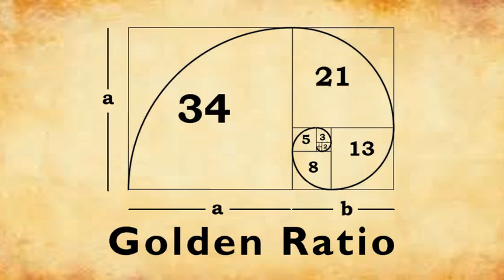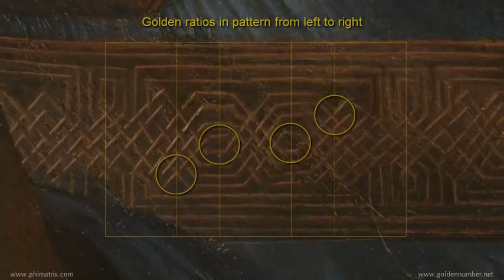{Three Roses} Leonardo da Vinci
Video created by Unanimous, Sophia Musik's family of sisters.
Thank you to Silvano Vincenti.
Beneath the Mona Lisa painting lies a code referring to the sitter as his mother. Beneath The Savior of the World may reveal a star map.

Who is Abigail born June 6th 1515?
Astronomers and mathematicians are invited to explore this notion.Leonardo was a man of subtle clues and secrets. What does the "Savior of the World" say to you?

"Where the spirit does not work with the hand, there is no art." ~Leonardo da Vinci

'Savior of the World,' a masterpiece "rediscovered" in 2012 by Leonardo da Vinci could be the most sensational discovery ever to hit the art world. Some feel it may be Leonardo's greatest painting!

Is there a code within the painting, common in da Vinci's exceptional masterpieces? Does the globe represent the sky and stars, truly a Da Vinci 'riddle' on pigment?What lies underneath the pigment? In Leonardo's day, astronomy was intermingled with astrology, the science that purported to predict events on Earth based on the movements of the stars and planets in the skies. Leonardo, with his interest in observation and experiment, keenly noted and plotted the positions of the stars and planets in the sky.

Be a craftsman in speech that thou mayest be strong, for the strength of one is the tongue, and speech is mightier than all fighting. ~Maxims of Ptahhotep, 3400 B.C.

 All We Need for Free!" ~Unanimous

Golden Ratio metrics: PhiMatrix.com GoldenNumber.net